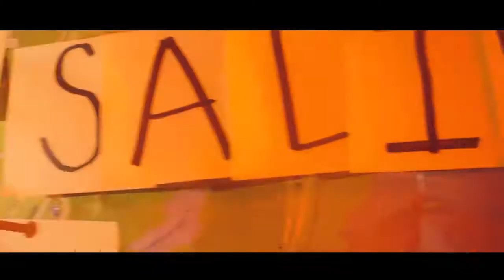Talleres de Cine La Revol by FundaciónFestiCineGye / Cheo Poggy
Guion, producción, dirección, post producción, distribución y actuación.

Perfil editado por Gutemberth Garcés